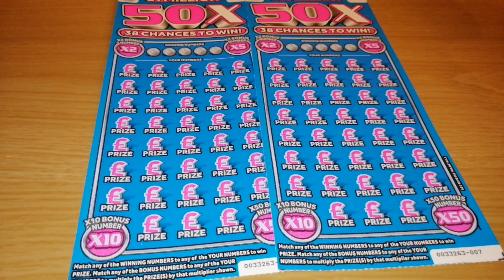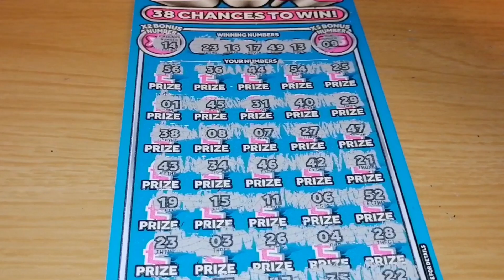Any nice win with 50x scratchcards? 🤔🤭